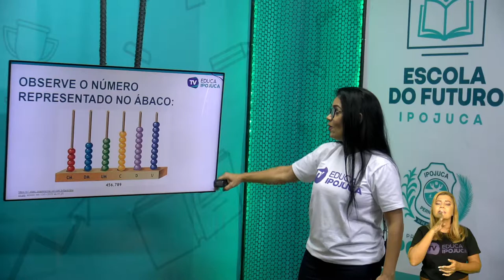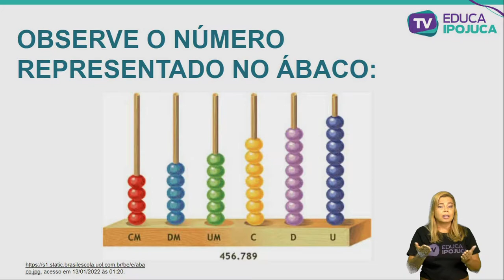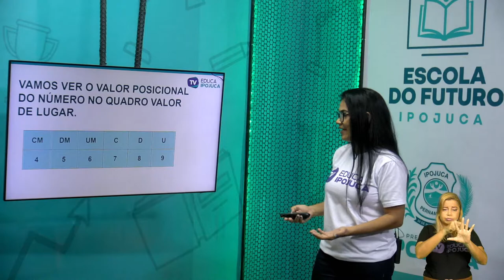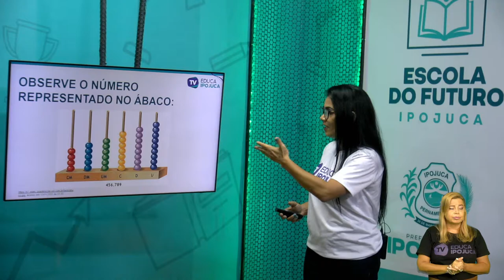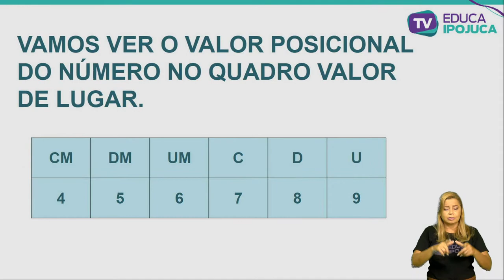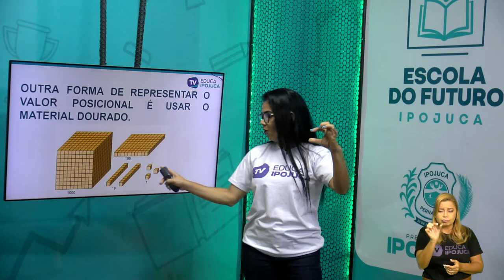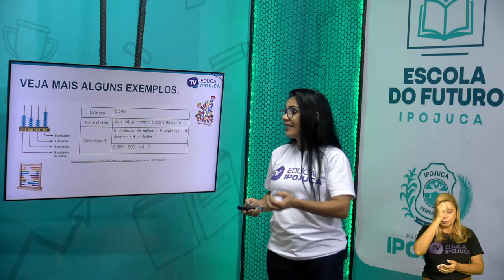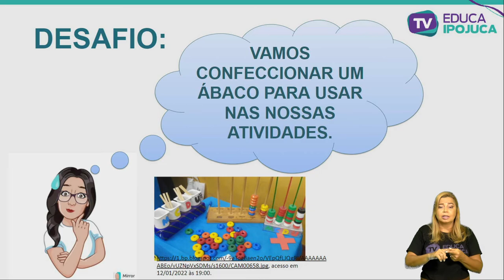MATEMÁTICA COMPARAÇÃO E ORDENAÇÃO DE NÚMEROS NATURAIS 4 ANO AULA N°004